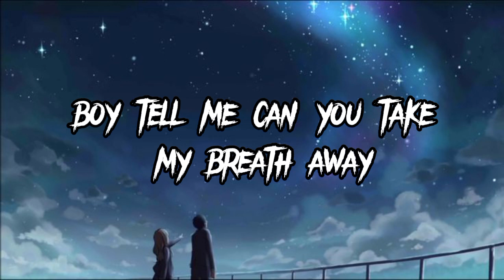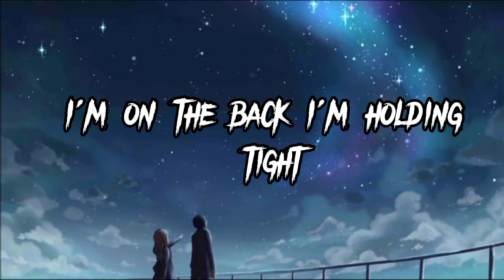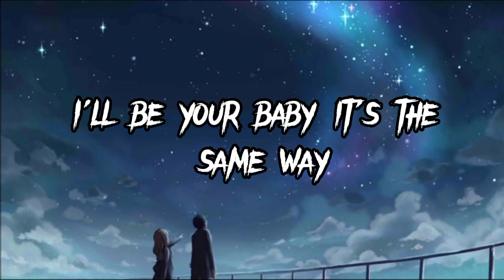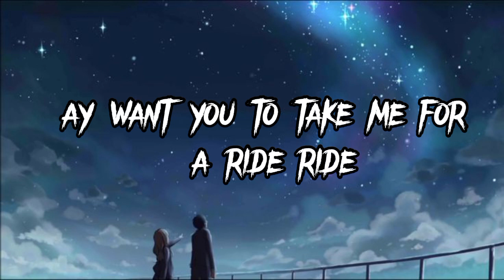Katy Perry - Harleys In Hawaii (Lyrics)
🎤 Lyrics

Want you to take me for a ri-ide, ride
No, no
You and I (you and I, I)